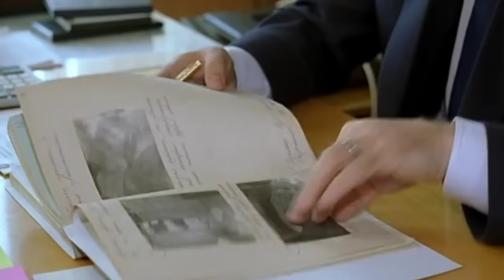KETIKA MANTAN LEGENDA SNIPER HILANG KESABARAN - Alur Cerita Film Sniper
seorang MANTAN SNIPER LEGENDARIS  RUSIA HILANG KESABARAN demi mencari keadilan - Alur Cerita Film Sniper Voroshilov Sharpshooter

alur cerita film Sniper terbaru
judul film Voroshilov Sharpshooter 1999

mager santay
kamar film
bale movie
nobar
alur film sniper
alur film sniper terbaru
sniper terbaik sub indo
film sniper terbaru 2021
sniper terbaik
woles nonton
sniper iq7
alur film sniper
sniper sub indo
sniper brandon beckett
sniper keren sub indo
film sniper terbaru sub indo
film aksi sniper
iq7
bro view
saqahayang
A4 Movie